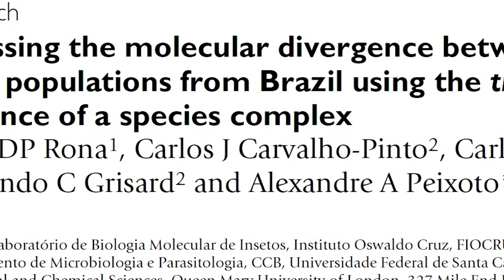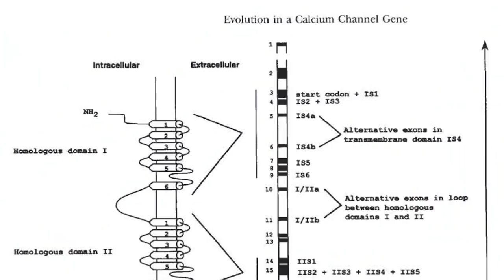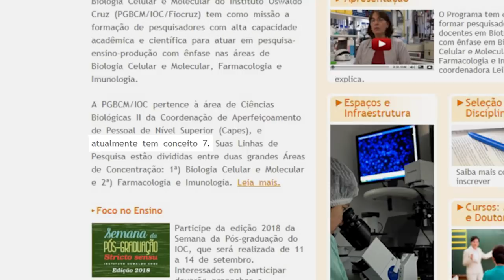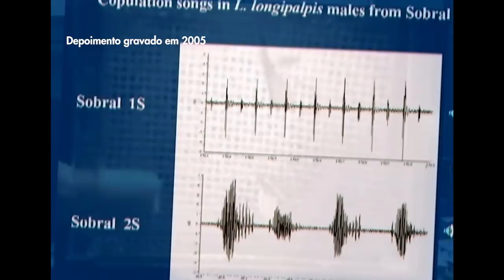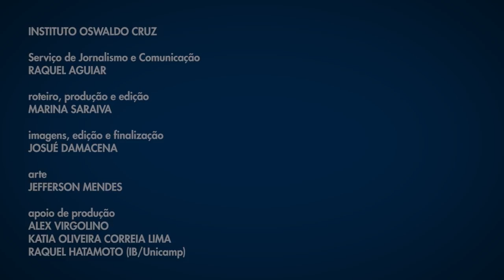De ciência e som: um memorial a Alexandre Peixoto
O Instituto Oswaldo Cruz apresenta curta metragem produzido em memória do pesquisador Alexandre Afranio Peixoto, falecido precocemente em 2013, quando coordenava o Programa de Pós-graduação Stricto sensu em Biologia Celular e Molecular do IOC. No mesmo ano, foi criado o Prêmio Anual IOC de  Teses Alexandre Peixoto, como um reconhecimento por seu legado na formação de jovens pesquisadores e cientistas. O reconhecimento é oferecido aos indicados ao Prêmio Capes de Teses e ao Prêmio Capes-Interfarma de Inovação e Pesquisa – as premiações mais importantes do país dedicadas a teses de doutorado.

Serviço de Jornalismo e Comunicação
RAQUEL AGUIAR

roteiro, produção e edição
MARINA SARAIVA

JOSUÉ DAMACENA

arte
JEFFERSON MENDES

ALEX VIRGOLINO
KATIA OLIVEIRA CORREIA LIMA
RAQUEL HATAMOTO (IB/Unicamp)

imagens do depoimento de Alexandre Peixoto (2005)
GENILTON VIEIRA (Serviço de Produção e Tratamento de Imagens/IOC/Fiocruz)

Música
Som do Silêncio: Suíte da Cópula

fotografias
acervo do Instituto Oswaldo Cruz
acervo pessoal de colegas e amigos

depoimentos
ALEXANDRE PEIXOTO
CHARALAMBOS KYRIACOU
ERIVALDO FRAGA
LEILA DE MENDONÇA LIMA
LOUIS BERNARD KLACZKO
RAFAELA BRUNO

músicos da Orquestra de Câmara da Ilha do Governador
ERIVALDO FRAGA
ISAAC NEWTON
JONATAS CONRADO
JOSIAS NUNES
THYAGO RIBEIRO

alunos de música da Escola Municipal Anísio Teixeira
ANA CAROLINA DE SOUZA
HYGOR DA SILVA AMORIM
ISABEL MARCELINO
JOÃO PEDRO SOUZA SILVA
MARIA JÚLIA FERREIRA
MIRIÃ VICTORIA
VITÓRIA FREITAS

agradecimentos
Ginásio Carioca Anísio Teixeira
Instituto de Biologia da Unicamp